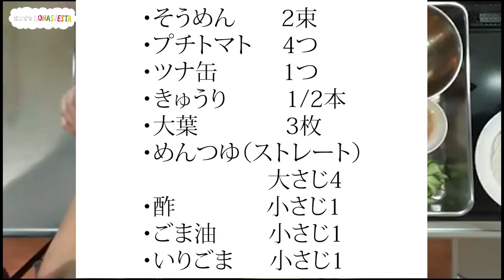"CHAPPIのふわとろオムライスと夏野菜を使ったオリジナルレシピ"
出展者名：CHAPPI

CHAPPI風オムライスを作ってみよう！おなじみ人気メニュー「ふわとろオムライス」と夏野菜を使ったオリジナル簡単レシピを配信。

ロハスフェスタは「身近な事から始められるエコ」をテーマに、大阪万博公園で2006年からスタートしました。 以来、東京、広島、淡路島、福岡と広がり、多くの皆さんに楽しんでいただいています。
2020年は様々な新しい取り組みを企画していましたが、この度の緊急事態を受け、3月の「ロハスフェスタ南港」、4月末の「ロハスフェスタ万博 」が相次いで中止になりました。
そこでロハスフェスタ実行委員会では、 今後もこのような事態がいつ起こるかもわからない状況の中、 新しい生活様式に合わせた新しいイベントの形として、
2020年7月25日（土）26日（日）にオンラインで開催する「どこでもロハスフェスタ」を開催いたしました。

コロナに負けず新しい生活様式で楽しめるロハスフェスタの新しい世界をぜひ、ご覧ください。